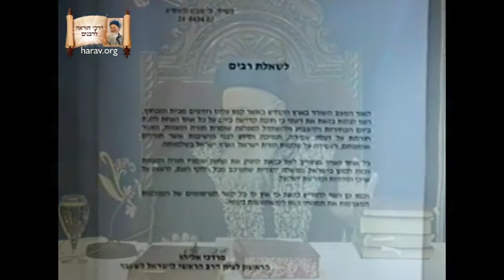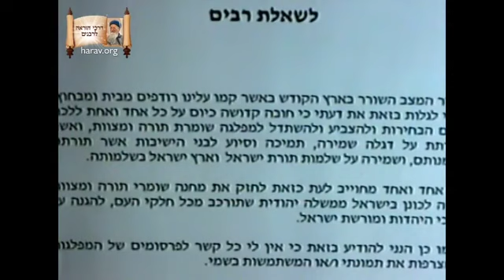מה לעשות ביום הבחירות? במי לבחור? - נדיר!!! - מרן הרב מרדכי אליהו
מוזמנים בשמחה!